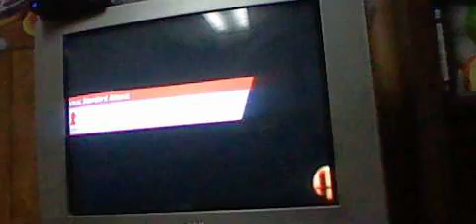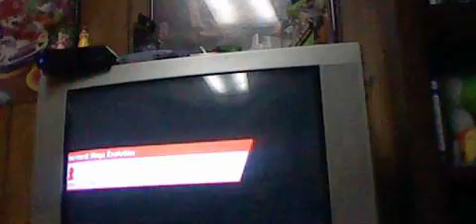Super smash bros fun for wii u part 3 classic mode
so we do a little bit of classic mode and then back to us just doing the smash game mode and this game is a really fun game